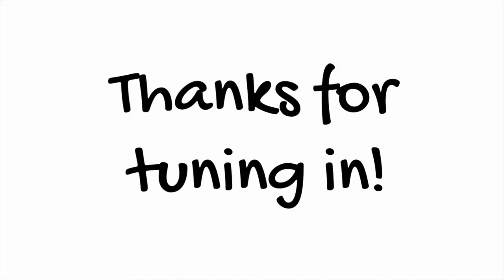Stacking Modalities for Ultimate Healing with Tom Ingegno -Health in the Real World with Chris Janke